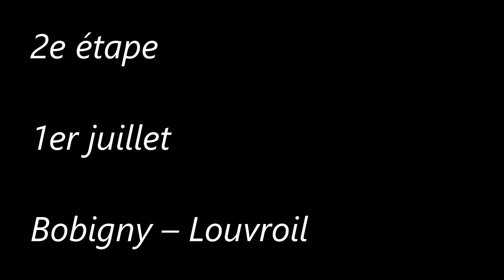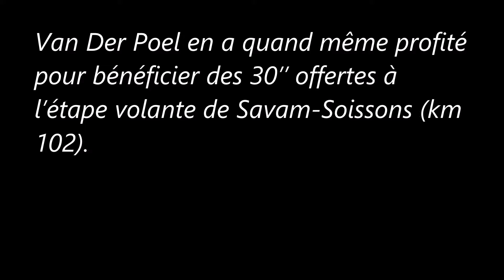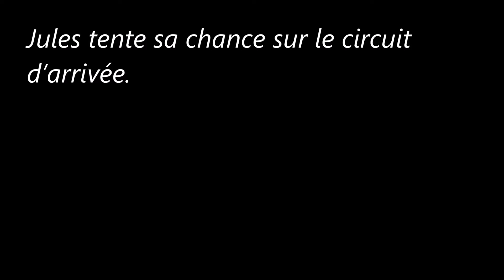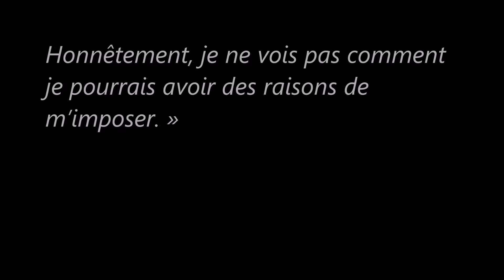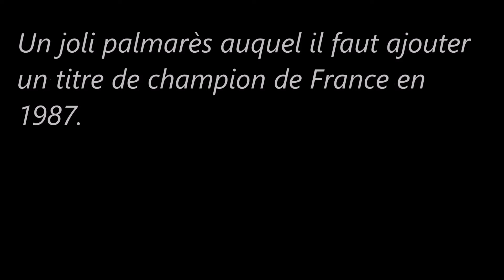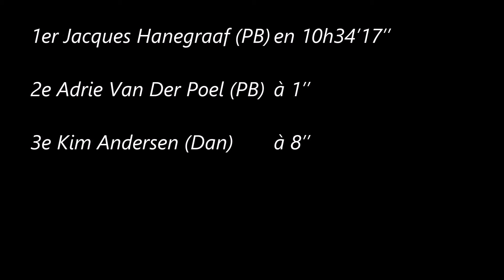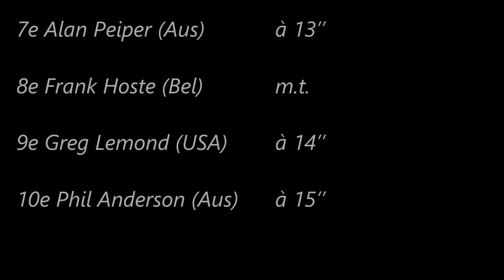2e étape du Tour de France 1984